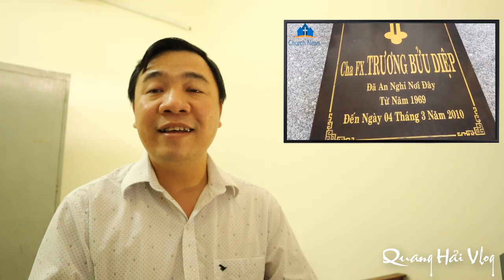Câu chuyện kỳ bí Cha Diệp HIỆN VỀ để mua vật liệu xây dựng Nhà Thờ Tắc Sậy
Mời quý vị ủng hộ đón nhận và đăng ký Quang Hải Vlog.